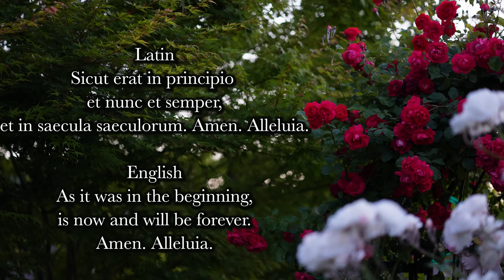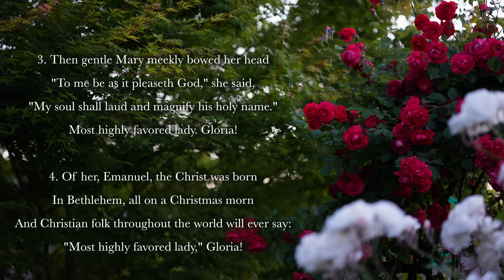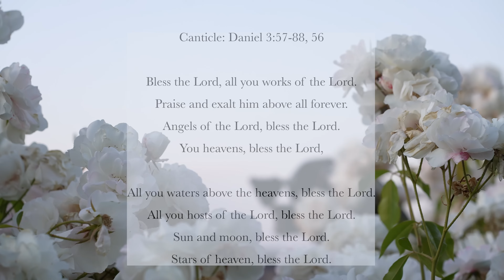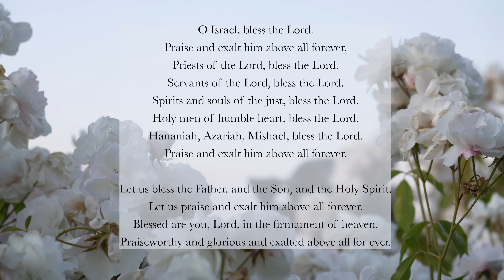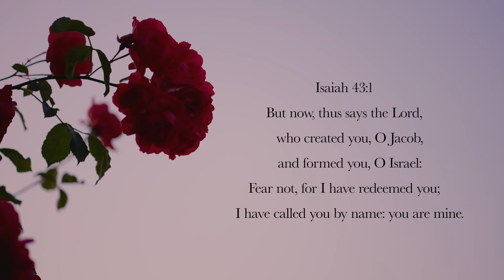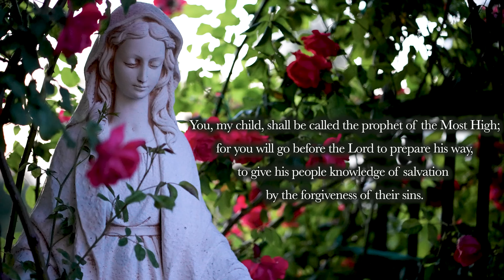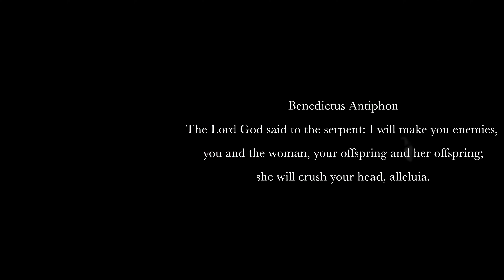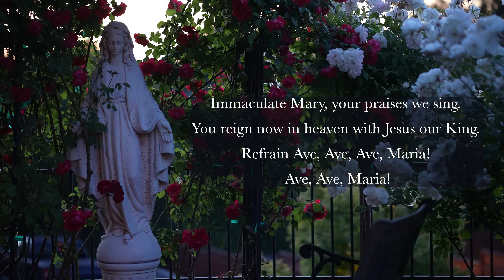12.8.23 Lauds, Friday Morning Prayer of the Liturgy of the Hours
Lauds, Morning Prayer of the Liturgy of the Hours, on the 1st Friday in Advent, on the Solemnity of the Immaculate Conception, December 8th, 2023.

00:00 Deus in Adjutorium – "O God Come To My Assistance"
00:38 Hymn: "The Angel Gabriel From Heaven Came," Basque Christmas Folk Carol
02:14 Psalm 63v2-9
04:19 Canticle: Daniel 3v57-88, 56
07:04 Psalm 149
08:51 Reading: Isaiah 43:1
09:20 Responsory: The God of power has given me his strength.
09:56 Benedictus (English, Tone 8, Luke 1v68-79)
12:13 Intercessions: "May your mother intercede for us, Lord."
13:27 The Lord's Prayer
14:03 Concluding Prayers
14:56 Immaculate Mary (c.1904)